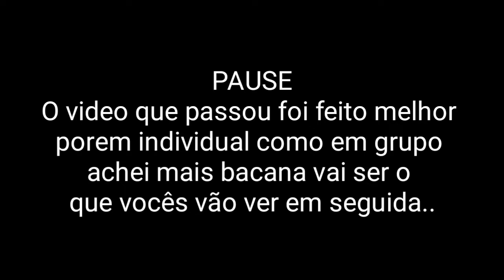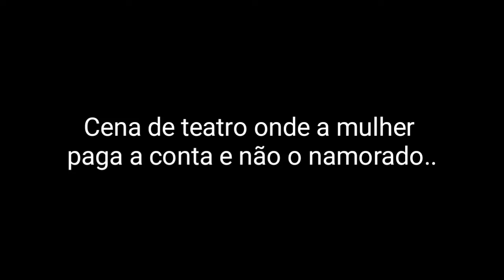Estereótipos - Teoria e Prática - Psicologia Social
✏ OLÁ PESSOAL , no video hoje um trabalho teórico e prático na Faculdade de psicologia, materia psicologia social.. estereótipos..

ASSISTAM !!

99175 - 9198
📝 NOS MANDE UMA INDICAÇÃO DE TEMA:
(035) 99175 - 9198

🌐 SMULE: Noemianoronha